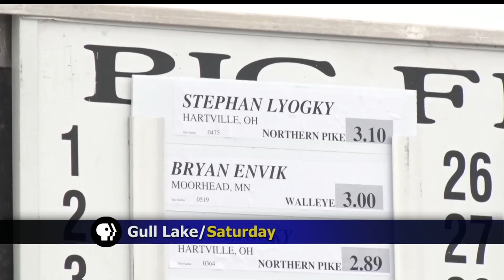Ohio Man Takes Top Prize At Brainerd Jaycees Ice Fishing Extravaganza